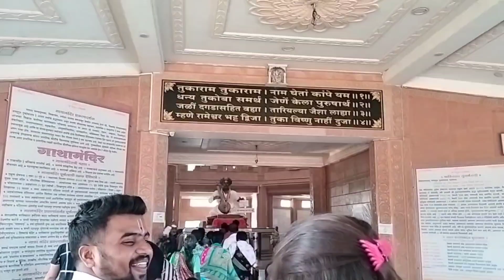देहू-आलंदी , संत तुकाराम महाराज & संत ज्ञानेश्वर महाराज देवस्थान